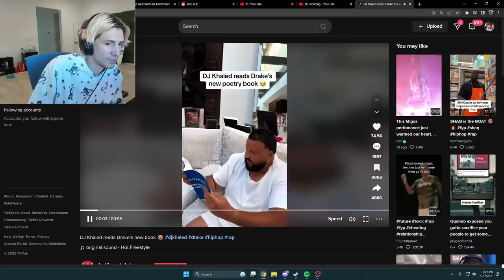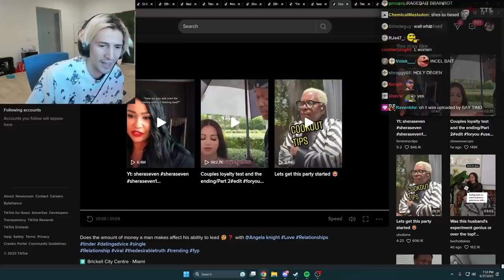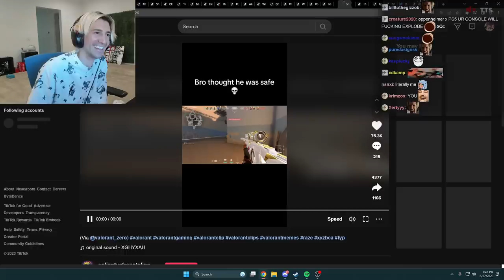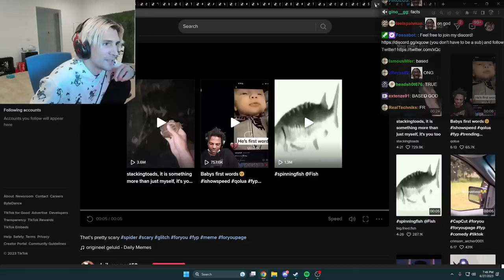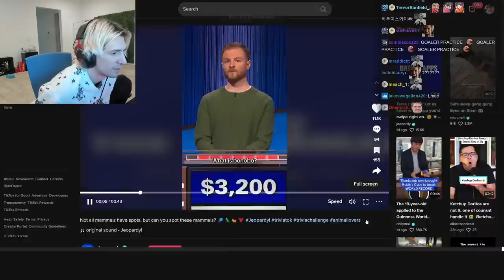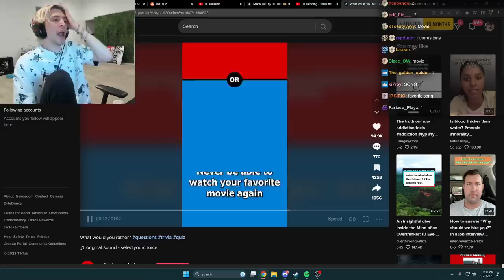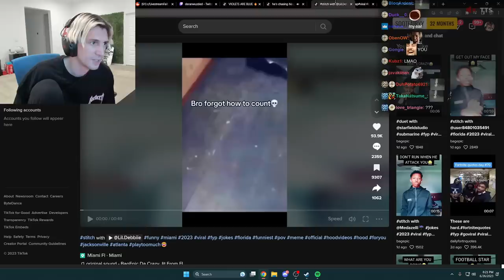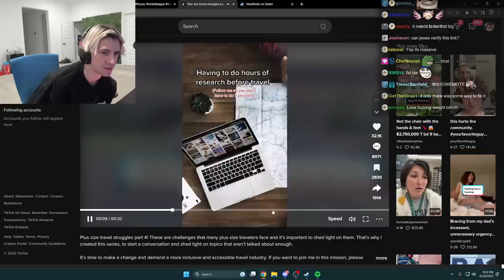xQc Reacts to THE BEST TikToks for 46 Minutes